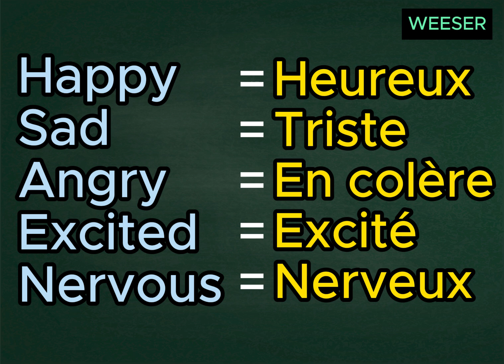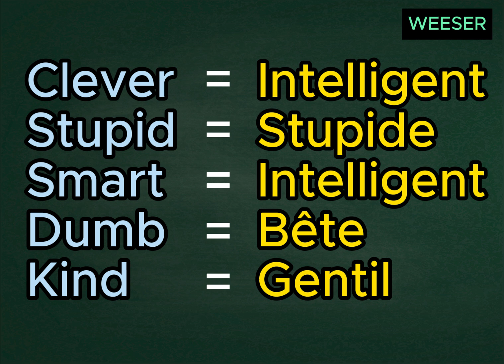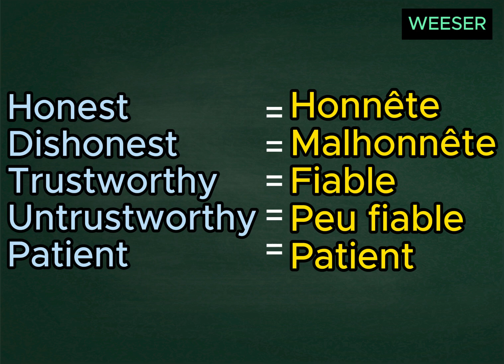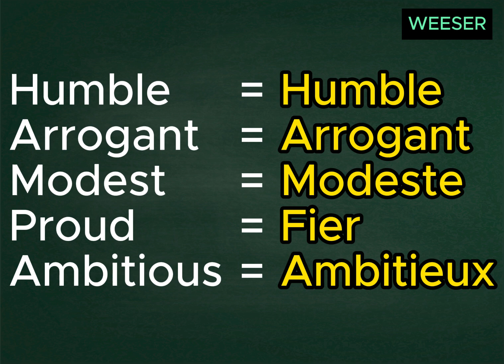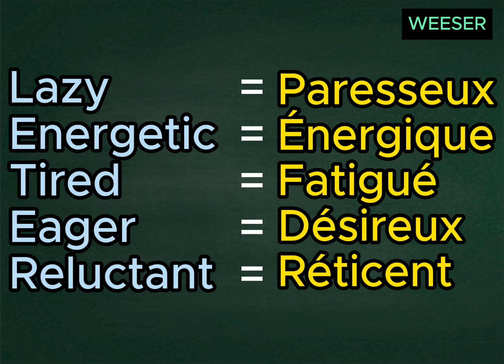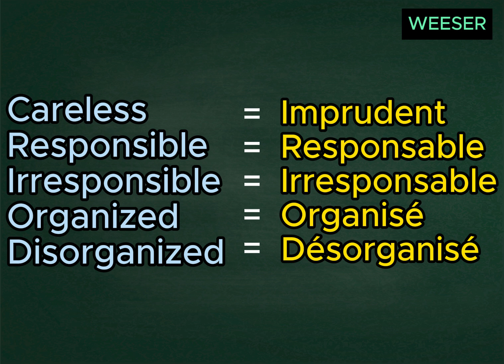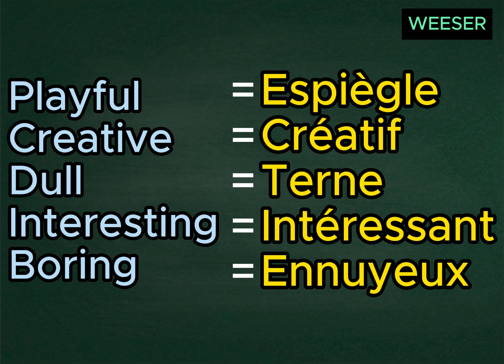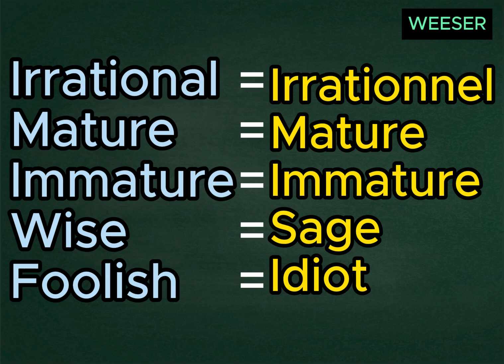70 Adjectifs Les Plus Courants En Anglais // The Most Common Adjectives In English